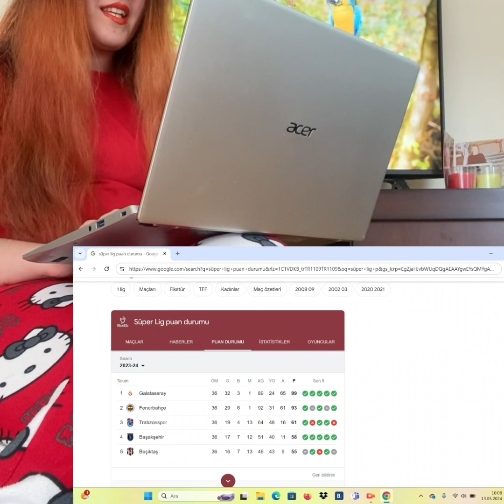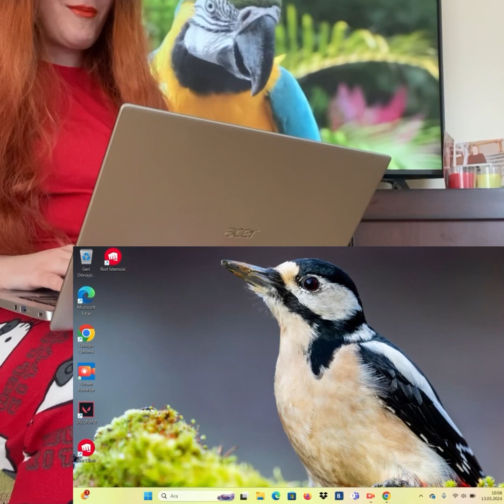Galatasaray 💛❤️ Fenerbahçe meydan okuma 🦜 Valorant 🔫 galatasaray Haftasonu derbi ne olur?